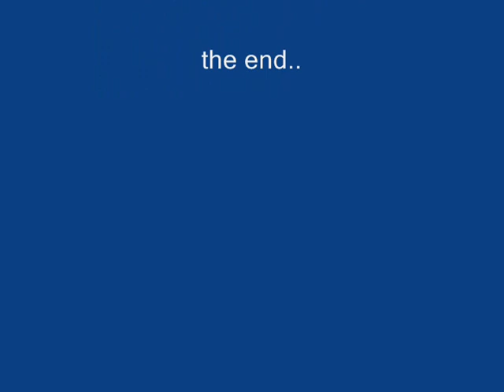ormoc skater-kimvincent sevilla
this is cool guys i love skateboarding with my co ormoc skaters.. skate all day guys..